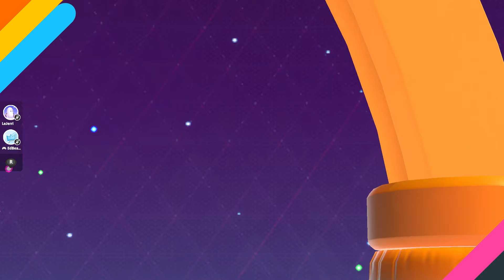FALL GUYS | Unexplored Adventures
0:00 Sirbeans Garden Racetrack
1:15 Turboslide - Is simple, a TURBOSLIDE!!!
2:45 The Desert Temple
4:45 Desertic Templus
6:40 Mitten Mountain
7:45 Yule Log Sprint
10:28 A Day at the Holiday Race
13:36 Calamite Arc En Ciel

On this channel you will see the gameplay of all Fall Guys Season 4: Creative Construction levels and modes with no commentary.
You will see both relatively successful and less embarrassing gaming skills, as well as awful failures that will make your eyes ache.